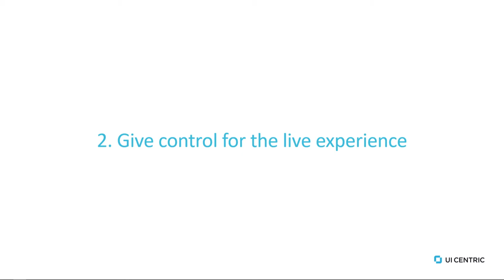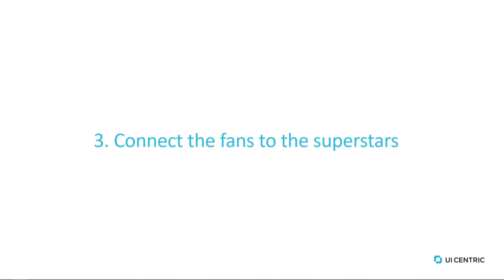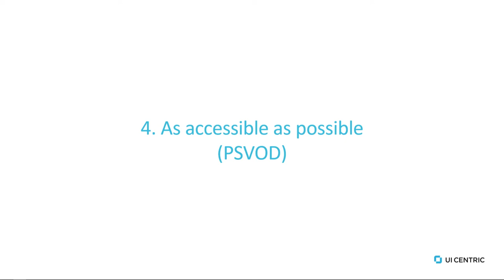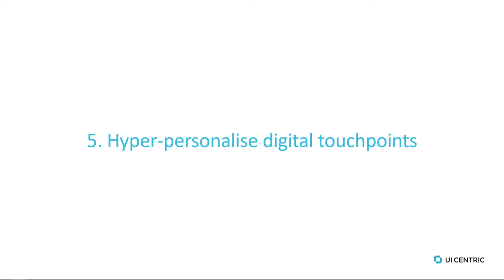How to Improve the OTT Sports Streaming Experience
UI Centric Director, Digital Strategy Moe Hamdhaidari offers 5 essential tips on improving the OTT sports streaming experience in this clip from his presentation at Streaming Media East 2019.